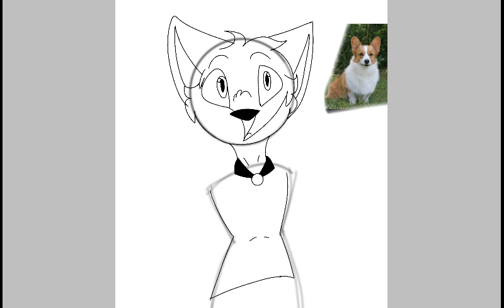Meet Percy{plus his voice}rp with him?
Age: 18
Gender: male
Species: Pembroke Welsh Corgi
Height: 4"10"
Sexuality: Homosexual
Personality: caring,sweet,kind
Likes: nice ppl,making friends,boys,hugs,nature
Dislikes: rude ppl,jerks,bullies,being short,being called shortie
Crush: ??
Bf: ??